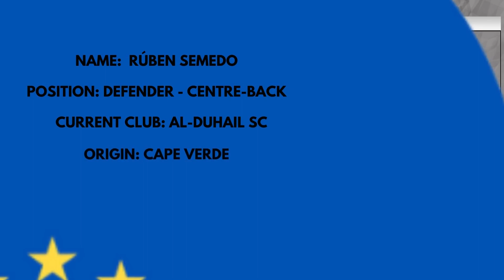Portuguese Footballers And Their Country Of Origin 🔥 Ft Rafael Leão, Pepe, Martins, Renato Sanchez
This videos show Portuguese football plyers with their country of origin.